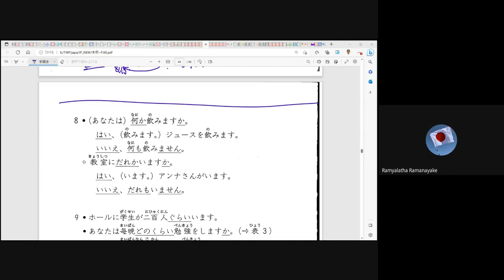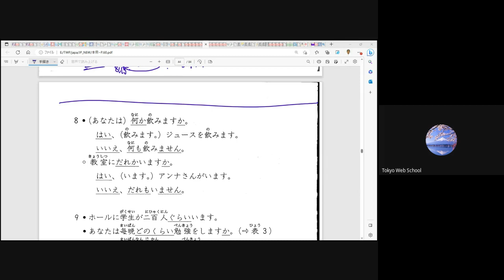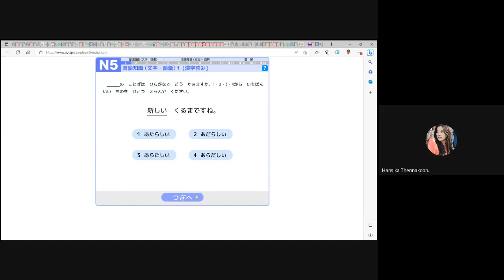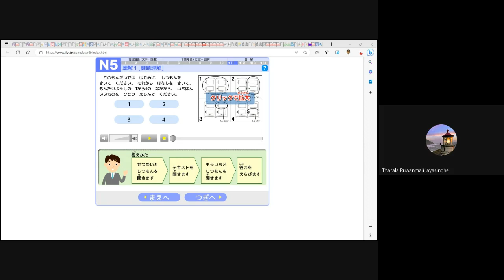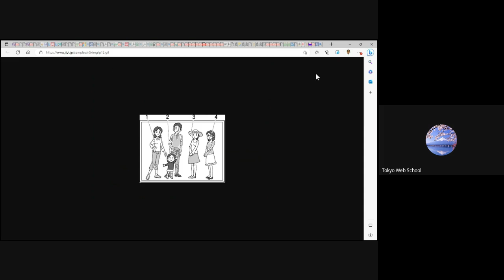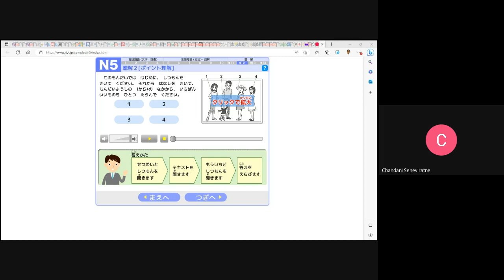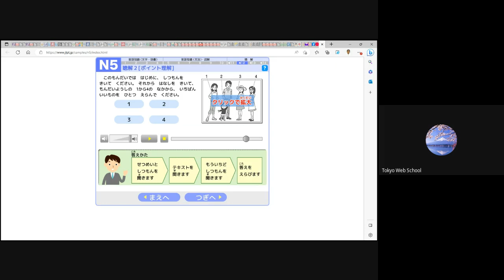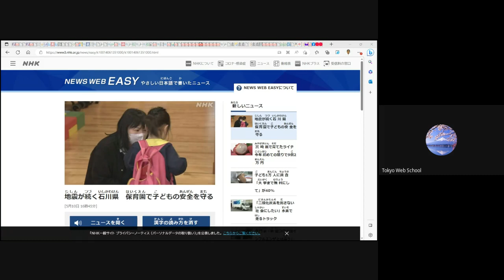මූලික ජපන් භාෂාව 2 - 18 පන්තිය (Japan - JLPT - N5) ( Sinhala - සිංහල )